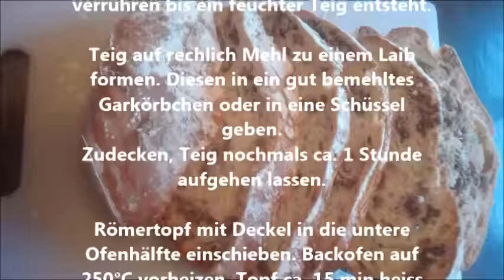Brot backen mit Walnüssen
Wir backen uns regelmässig unser Brot selbst im Römertopf, ein sehr gutes Rezept mit Walnüssen (bei uns vom eigenen Baum) möchten wir gerne mit euch teilen.

Rezept:
130 g Walnüsse
600 g Dinkelmehl (oder anderes Mehl je nach Geschmack)
1 Pkg. Trockenhefe
2 TL Salz
ca. 5 dl (500 ml) Wasser
Mehl zum formen

Zubereitung:
Nüsse grob zerkleinern und mit Mehl,
Hefe und Salz in einer Schüssel
vermischen.

Wasser beigeben und mit einer Kelle
kurz
verrühren bis ein feuchter Teig entsteht.

Teig auf rechlich Mehl zu einem Laib
formen. Diesen in ein gut bemehltes
Garkörbchen oder in eine Schüssel
geben.
Zudecken, Teig nochmals ca. 1 Stunde
aufgehen lassen.

Römertopf mit Deckel in die untere
Ofenhälfte einschieben. Backofen auf
250°C vorheizen. Topf ca. 15 min heiss
werden lassen. Topf herausnehmen.

Teig rasch in den Topf kippen.

Topf zugedeckt in den Ofen schieben
und
nach ca. 30 min. Ofentemperatur auf
180°C reduzieren.

Deckel entfernen.
Brot ca. 25 min. fertigbacken ohne
Deckel.

Herausnehmen und etwas abkühlen
lassen.

Brot aus der Form stürzen und auf
einem
Gitter auskühlen lassen.

Leicht warm servieren.

Das Brot ist luftig locker und lässt sich
sehr gut schneiden.

Ideal zum Frühstück/Abendessen oder
zum Tee.